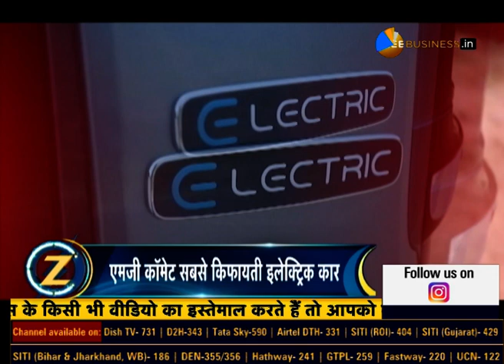Top 5 electric cars in the budget of ₹ 20 lakh? Know Here In Zeegnition | Electric Vehicle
₹20 लाख के बजट में कौन-सी है टॉप 5 इलेक्ट्रिक कार्स? जानिए इस वीडियो में